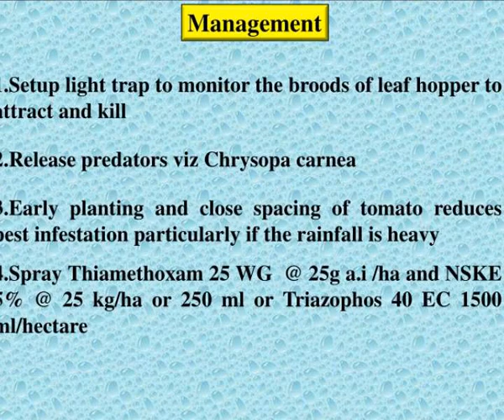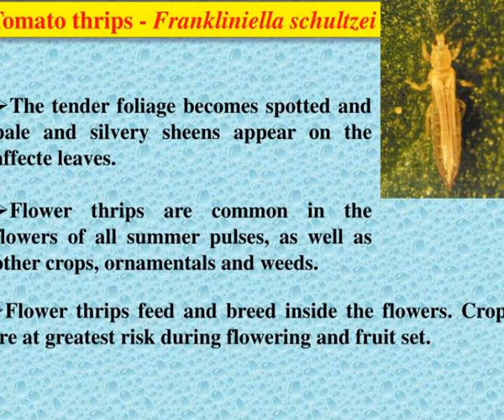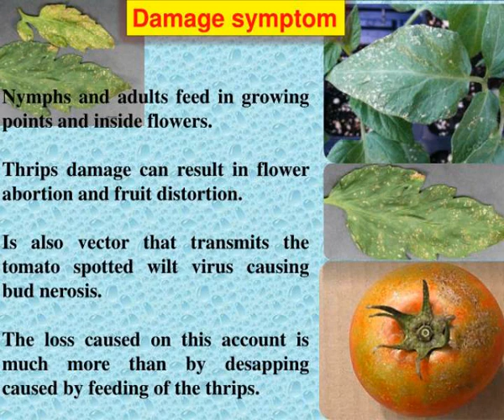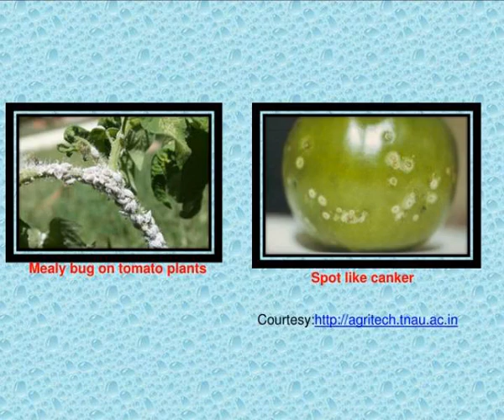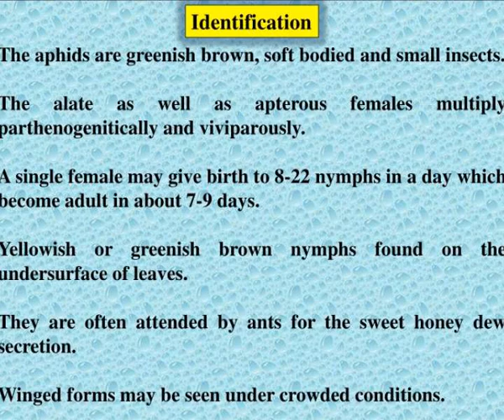leafhopper amrasca biguttula biguttula ishida hom cicadellidae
Identification, Symptoms and nature of damage: Leafhopper White fly,  thrips , mealy bug, mites and Aphids.  Leafhopper, Amrasca biguttula biguttula (Ishida) (Hom., Cicadellidae) Slideshow 3060977 by london
 show1 : Leafhopper amrasca biguttula biguttula ishida hom cicadellidae

 show2 : Leafhopper amrasca biguttula biguttula ishida hom cicadellidae

 show3 : Leafhopper amrasca biguttula biguttula ishida hom cicadellidae

 show4 : Leafhopper amrasca biguttula biguttula ishida hom cicadellidae

 show5 : Leafhopper amrasca biguttula biguttula ishida hom cicadellidae

 show6 : Leafhopper amrasca biguttula biguttula ishida hom cicadellidae

 show7 : Leafhopper amrasca biguttula biguttula ishida hom cicadellidae

 show8 : Leafhopper amrasca biguttula biguttula ishida hom cicadellidae

 show9 : Leafhopper amrasca biguttula biguttula ishida hom cicadellidae

 show10 : Leafhopper amrasca biguttula biguttula ishida hom cicadellidae

 show11 : Leafhopper amrasca biguttula biguttula ishida hom cicadellidae

 show12 : Leafhopper amrasca biguttula biguttula ishida hom cicadellidae

 show13 : Leafhopper amrasca biguttula biguttula ishida hom cicadellidae

 show14 : Leafhopper amrasca biguttula biguttula ishida hom cicadellidae

 show15 : Leafhopper amrasca biguttula biguttula ishida hom cicadellidae

 show16 : Leafhopper amrasca biguttula biguttula ishida hom cicadellidae

 show17 : Leafhopper amrasca biguttula biguttula ishida hom cicadellidae

 show18 : Leafhopper amrasca biguttula biguttula ishida hom cicadellidae

 show19 : Leafhopper amrasca biguttula biguttula ishida hom cicadellidae

 show20 : Leafhopper amrasca biguttula biguttula ishida hom cicadellidae

 show21 : Leafhopper amrasca biguttula biguttula ishida hom cicadellidae

 show22 : Leafhopper amrasca biguttula biguttula ishida hom cicadellidae

 show23 : Leafhopper amrasca biguttula biguttula ishida hom cicadellidae

 show24 : Leafhopper amrasca biguttula biguttula ishida hom cicadellidae

 show25 : Leafhopper amrasca biguttula biguttula ishida hom cicadellidae

 show26 : Leafhopper amrasca biguttula biguttula ishida hom cicadellidae

 show27 : Leafhopper amrasca biguttula biguttula ishida hom cicadellidae

 show28 : Leafhopper amrasca biguttula biguttula ishida hom cicadellidae

 show29 : Leafhopper amrasca biguttula biguttula ishida hom cicadellidae